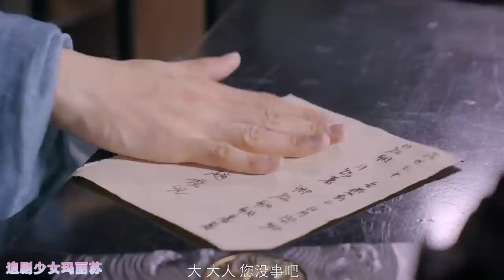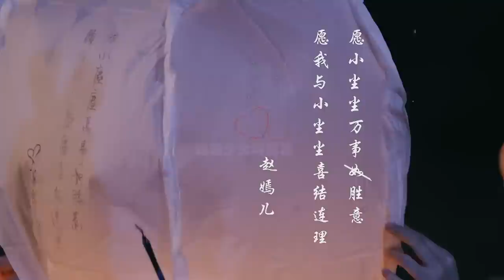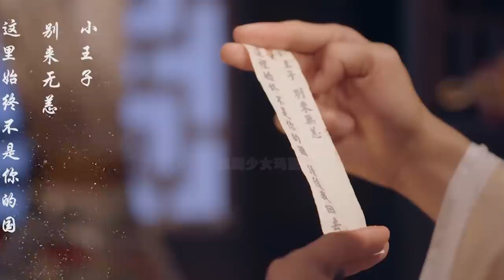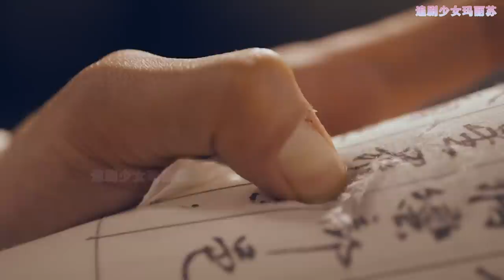【作精公主勇敢追爱之路】大舆国最受宠爱的小公主赵嫣儿，对新任翰林慕容尘一见钟情，欲罢不能，于是展开了一系列浪漫追夫手段，最后都弄巧成拙狼狈收场。《做精公主追夫记》